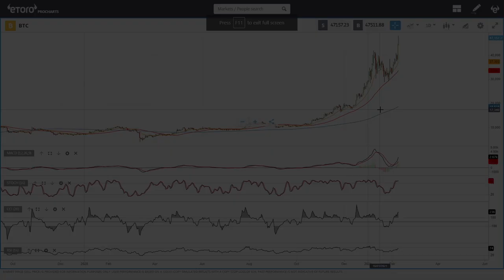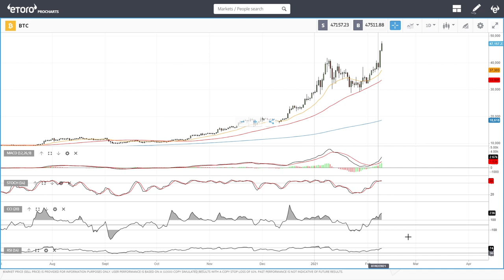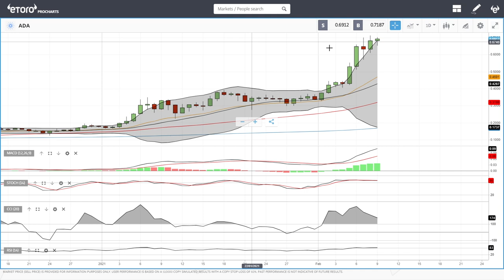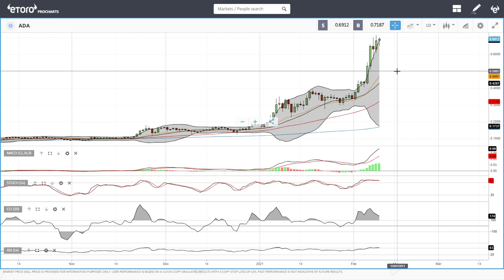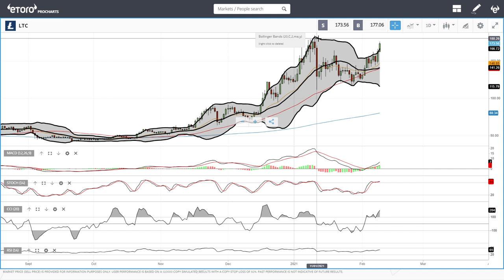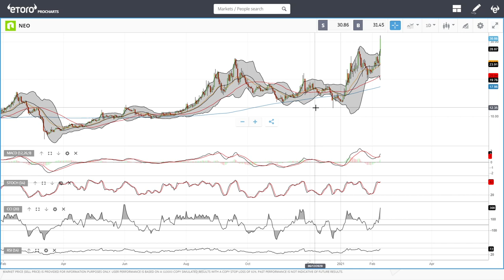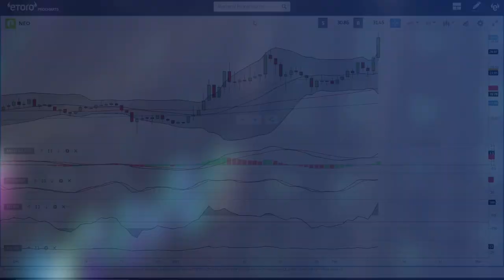Bitcoin, Ethereum, ADA, Litecoin and NEO daily forecast for February 10, 2021